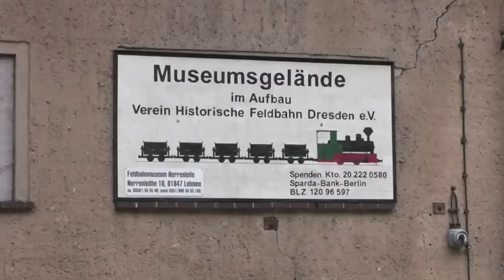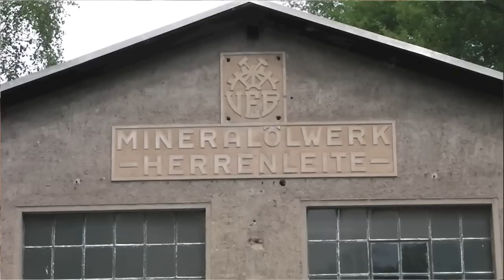Feldbahn Herrenleite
Hier jetzt der 2. Teil unserer Tour durch die Sächsische Schweiz. Ich habe diesmal bewusst auf Musik verzichtet, damit man die Originalgeräusche auch gut hören kann!
Wie immer viel Spaß damit!